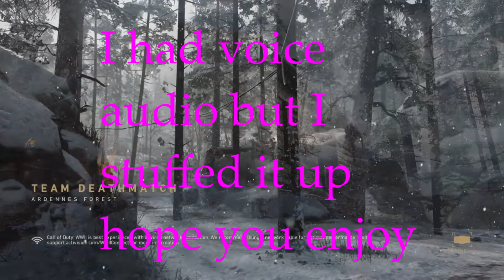Call Of Duty WW2 traing camp must watch!!!